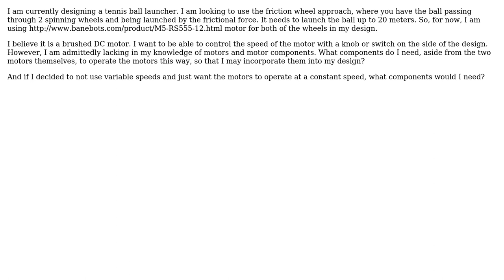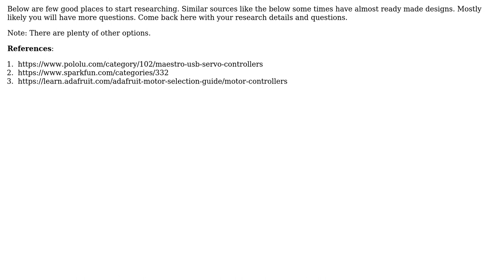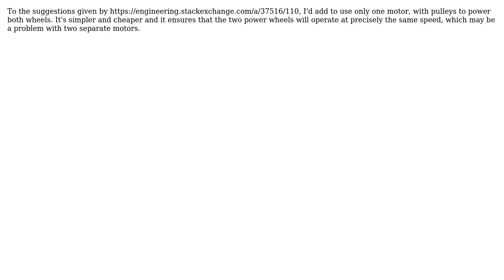Engineering: What do I need to operate this motor? (2 Solutions!!)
Engineering: What do I need to operate this motor?

With thanks & praise to God, and with thanks to the many people who have made this project possible! | Content (except music & images) licensed under CC BY-SA | Music | Images & others | With thanks to user ttonon user Mahendra Gunawardena user Gara user DiaperHands and the Stack Exchange Network Trademarks are property of their respective owners. You are responsible for your own actions.